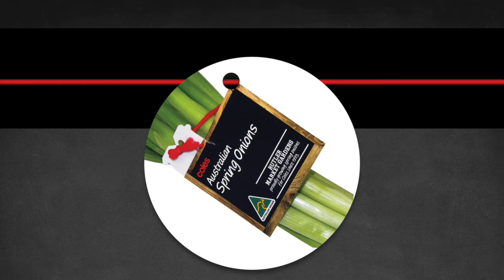BUNCHING AND LABELLING ONIONS / BANDEROLEUSE ET ETIQUETEUSE OIGNONS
Semi-auto binder with labeling and printing unit
Botteleuse semi-automatique avec distributeur d'étiquettes